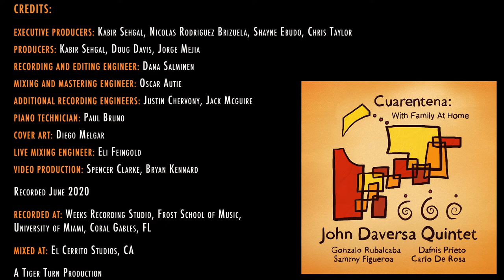John Daversa Quintet | El Último Suspiro LIVE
John Daversa Quintet:

John Daversa, trumpet
Gonzalo Rubalcaba, piano
Carlo De Rosa, bass
Dafnis Prieto, drums
Sammy Figueroa, percussion

Recorded live, October 6, 2020, for the 50/50 Concert.

El Último Suspiro
Composed by Raphael Hernadez and Arranged by John Daversa

Daversafications Publications (ASCAP) and Mindvine (ASCAP)

Recording and Editing Engineer: Jack Mcguire
Mixing by Eli Feingold
Video Editing by Spencer Clarke and Bryan Kennard